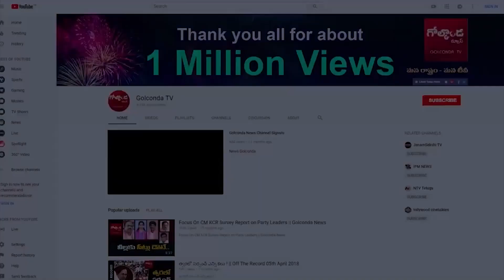కేసీఆర్‌ ‘‘హ్యాట్రిక్‌’’ కోసం..!! సెంటిమెంట్‌ కలిసివచ్చేనా| KCR focus on hat-trick |Golconda Tv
కేసీఆర్‌ ‘‘హ్యాట్రిక్‌’’ కోసం..!! సెంటిమెంట్‌ కలిసివచ్చేనా | CM KCR Focus on Hat Trick in Telangana Elections |CM KCR to perform Raja Shyamala Yagam at Erravelli farm house|Golconda Tv||